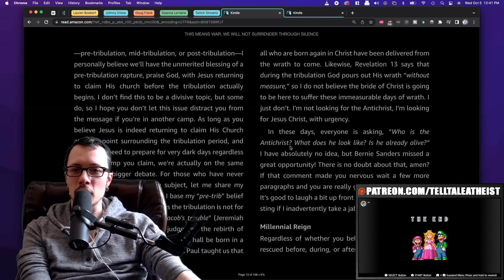One World Government Is Coming (And It's Bad) | Locke Burning Saga | Part 3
This is part 3 of the Locke Burning Saga. In this one Greg Locke rants about all the old school conspiracies. Illuminati, one world government, possession, the rapture, he covers them all and I discuss them all.

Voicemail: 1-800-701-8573